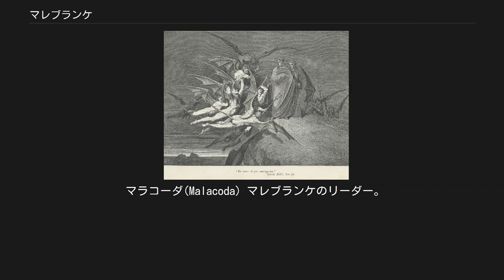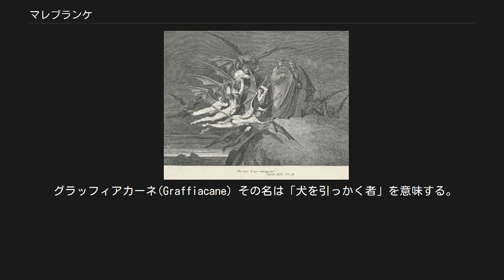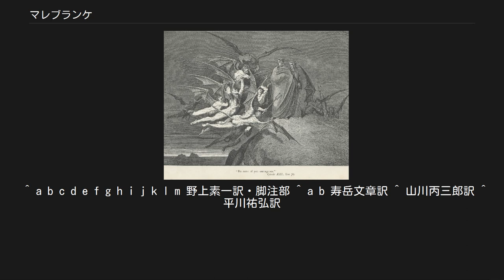マレブランケ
地獄巡りをするダンテとウェルギリウスを案内しようとするバルバリッチャ率いる10名 マレブランケ（Malebranche マーレブランケ）は、ダンテ・アリギエーリの叙事詩『神曲』地獄篇第二十一歌から第二十三歌に登場する、地獄界の第八圏、第五の嚢（Malebolge マーレボルジェ、マルボルジェ）で亡者達を罰する12人の悪魔（鬼）の総称。
その名は「悪の爪」を意味し、マラコーダが統率する。
 黒い体に蝙蝠のような翼を生やし、鋭い牙と爪を持つとされる。
汚職の罪を犯し煮えたぎった瀝青の池に沈められた亡者を見張り、浮かんできた者を鉤手で苛む役割を持つ。
 作中ではマラコーダが命じ、バルバリッチャ率いる10名が地獄巡りをするダンテとウェルギリウスを案内するが、途中亡者の一人であるナバラの男に騙されて逃げられたことから仲間内でもみ合いとなりアリキーノとカルカブリーナが瀝青の池に転落、それに逆上してダンテらに怒りを向けて追い回す。
マレブランケは他の嚢に移動することができないため、ダンテらは次の嚢に移ることで難を逃れる。
 瀝青の池に沈められた亡者を見張り、浮かんできた者を鉤手で苛むマレブランケと見学するダンテとウェルギリウス 各悪魔の名前はマラコーダを除き、ダンテによる造語であるとされている。
 マラコーダ(Malacoda) マレブランケのリーダー。
その名はイタリア語で「禍いの尾」「邪悪の尾」を意味する。
 スカルミリオーネ(Scarmiglione) その名は「乱雑な汚い髪をした者」「汚い乱れ髪」を意味する。
スカルミリオーネはマレブランケの中でも下品な性格を代表して表現している悪魔で、亡者ではないため害を加えることのできない主人公のダンテに対して、「尻を撫でてやる」と口にする。
 アリキーノ(Alichino) その名は「エレクィンをもじったもの」とされている。
捕まえたナバラの男に騙されて逃げられた時、怒りと屈辱に耐え切れずにカルカブリーナと大喧嘩を始め、取っ組み合ったまま煮えたぎる瀝青の池に転落する。
 カルカブリーナ(Calcabrina) その名は「霜を踏みにじる者」を意味する。
地獄の亡者であるナバラの男に騙されて逃げられた時、怒りと興奮を仲間のアリキーノにぶつけ、取っ組み合ったまま煮えたぎる瀝青の池に落ちる。
 カニャッツォ(Cagnazzo) その名は「犬のようなひしゃげた顔をした者」を意味する。
マレブランケの一人に捕らえたナバラの男が、「瀝青の池の中にイタリア人はいないか」という詩人ウェルギリウスの問いに対して、「マレブランケ達が自分を解放してくれたら池からイタリア人を呼び出す」と約束する。
この時カニャッツォは、チアンポロの言葉を「こいつが池の中に逃げ込む為の口実だ」とはねつける。
 バルバリッチャ(Barbariccia) その名は「野蛮なやつ」を意味する。
マレブランケの中では副リーダーであるらしく、神曲では主人公のダンテと詩人ウェルギリウスを次の濠に案内する役目をマラコーダに命じられる。
 リビコッコ(Libicocco) その名は「リビアの台風（シロッコ）」を意味する。
仲間がナバラの男を捕まえた時、その腕の肉を衝動的に引き裂く。
 ドラギニャッツォ(Draghignazzo) その名は「大きな竜または竜のような笑い方をする者」を意味する。
仲間がナバラの男を捕まえた時、ドラギニャッツォは男の脛に爪を立てる。
聖書にもドラギニャッツォという名の竜が登場することから、この竜の名前から取ったという説がある。
 チリアット(Ciriatto) その名は「牙の鋭い者」を意味する。
仲間の中でもひときわ鋭く長い牙を持つ。
またマラコーダからは「牙をむいたチリアット」と呼ばれている。
仲間であるグラッフィアカーネがナバラの男を捕らえたとき、男の背中を牙で裂く。
 グラッフィアカーネ(Graffiacane) その名は「犬を引っかく者」を意味する。
ダンテの目の前で、瀝青の池から不覚にも頭を出したナバラの男を手にした鉤で吊り上げる。
 ファルファレルロ(Farfarello) その名は「軽快なお化け」を意味する。
ダンテを導くウェルギリウスが、グラッフィアカーネに捕まった男に瀝青の池の中の様子を聞こうとした時、男を小突こうとしてバルバリッチャに「悪い鳥」と叱られる。
 ルビカンテ(Rubicante) その名は「赤い顔をした狂気じみた者」を意味する。
マラコーダが部下に命令を出す時最後に名前を呼ばれ、その際「狂へるルビカンテ」「狂人ルビカンテ」...